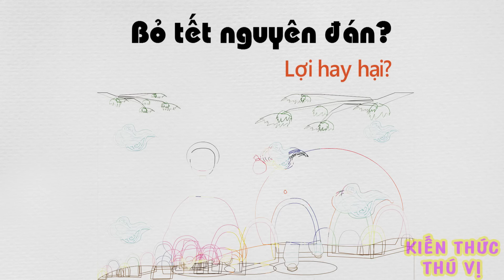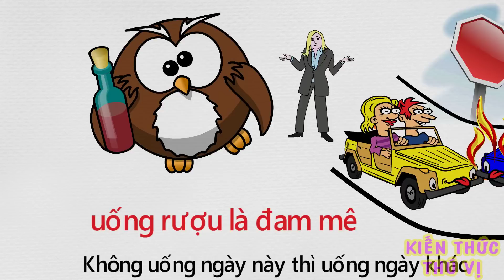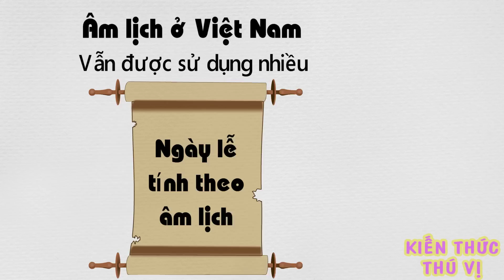🔴 Ăn Tết làm VN nghèo đi - Nên bỏ Tết | Đúng hay sai?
Ý kiến bỏ tết nguyên đán, gộp vào với tết tây của giáo sư Võ Tòng Xuân được xã hội quan tâm và bà luận

Video này mình sẽ phân tích các khíc cạnh để thấy có nên bỏ tết hay không, 1 video phân tích chi tiết nhất, các bạn hãy cùng xem nhé!